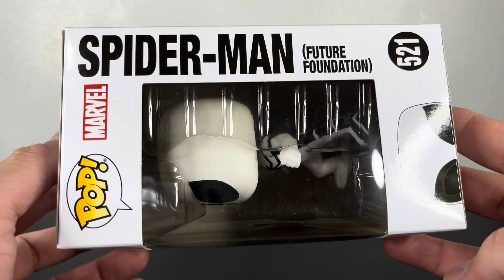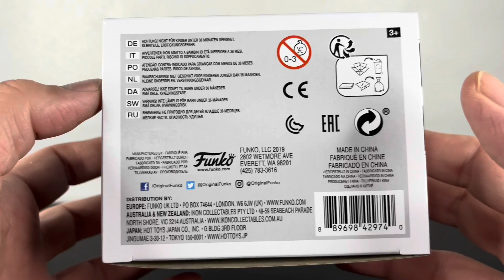Unboxing Spider-Man Future Foundation | Marvel | Funko Pop